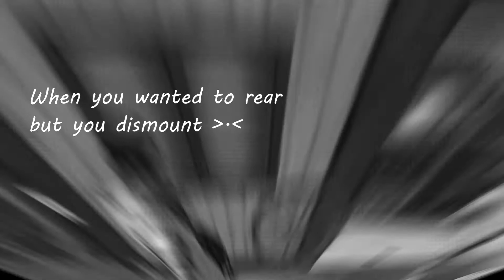Buying a New North Swedish Horse! 🐴 || Star Stable Online NSHlove 💛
Hey everyone! So I bought the NSH and I am in love with it! It looks so happy and cute. I hope you all have a good week! Bye.
-Emmy 🎀
What Server are you on?
Pumpkin Meadow 🎃

Do you own a club?
Emo Aces! 🍇

Can I meet you?
Yes of course come to Pumpkin Meadow and say hello! 💙

emma_bravehand
emo_aces